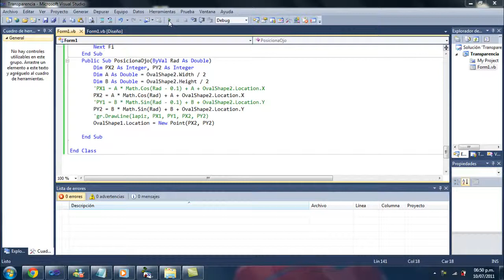Ojos Espiatorios VB.NET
Programa hecho para que un ojo siga el cursor del mouse. . . Pruebas